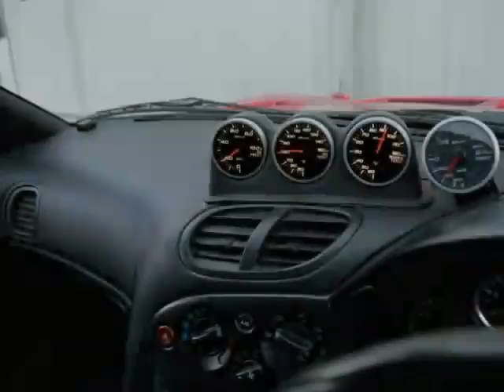CAGED THE R34SEDAN & JDM FD RX7 JUST LANDED AND ITS 4 SALE!!!!!!!